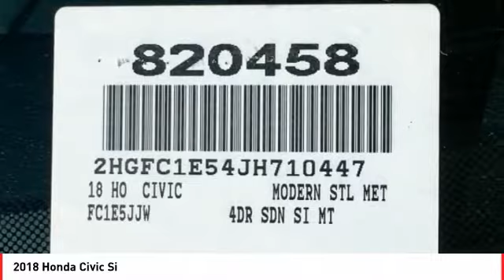2018 Honda Civic Cathedral City CA 820458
2018 Honda Civic Si

38/28 Highway/City MPG**brbrHonda of The Desert has just completed a multi-million dollar renovation including a state-of-the-art, spacious and highly customer interactive Vehicle Showcase Room, Existing vehicle Service and Write-Up Reception Area, Parts and Accessories Boutique, Customer Lounge and New Owner/Vehicle Delivery Center. Featured amenities include: Customer Lounge / Tranquility Area, Complimentary WiFi and high speed data terminals. Exclusive Children's Activity Room, Relaxing Teas and Gourmet Coffees. (Subject to change and availability) The store boasts a convenient, US Highway 111 at Perez Rd. Location with plenty of customer parking. We offer free door to door shuttle service in the valley as well as a family oriented staff and atmosphere.brbr2018 Honda Civic SibrbrBlack Cloth.brbrADVERTISED PRICES DO NOT INCLUDE ANY DEALER INSTALLED OPTIONS. Our sales staff is non-commission! That means were interested in helping to find the right vehicle for you, regardless of price.